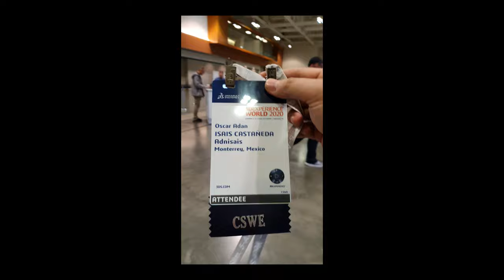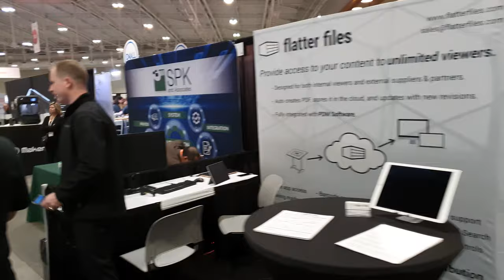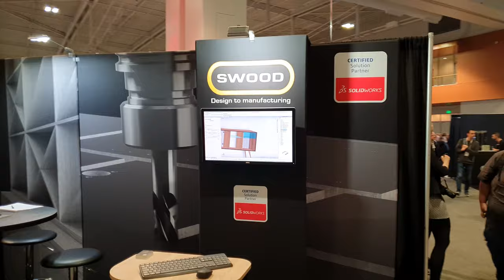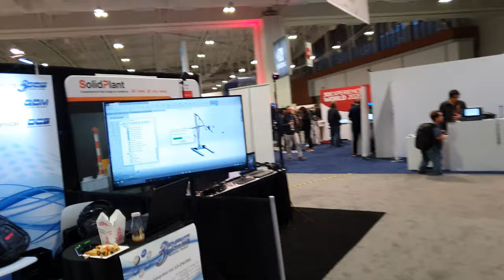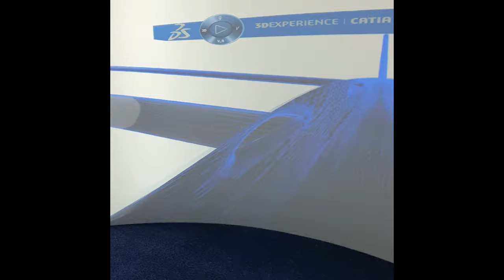Resumen Día 0 3DExperience World